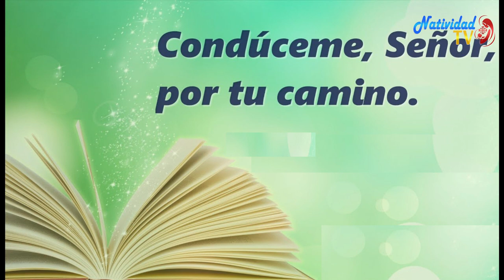SALMO DEL DÍA Martes 6/10/2020 P. PEDRO MORA